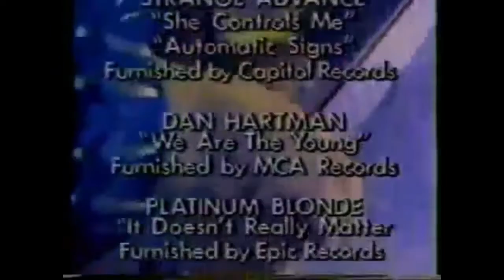ROCK -N- AMERICA (84-85 TV show opening and closing)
Rock-N-America is a show from 1984 hosted by Rick Ducommun from what was supposed to be his basement, the show was a mix of music videos and comedy skits. The show aired Saturday Nights on NBC at 1 AM following Saturday Night Live. In 1985 Rick was replaced with Los Angeles DJ Frazer Smith before the show was cancelled later that year.